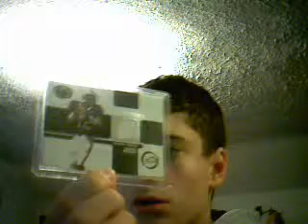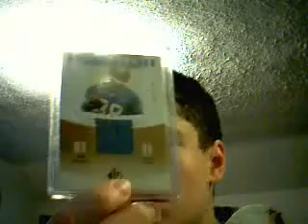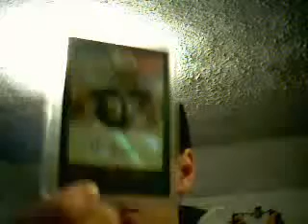mailday from beenjamin